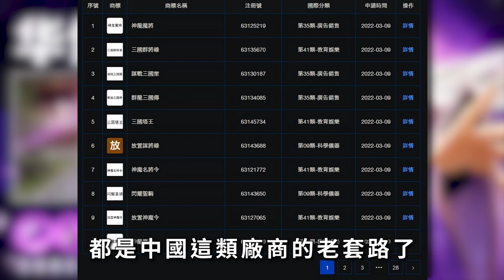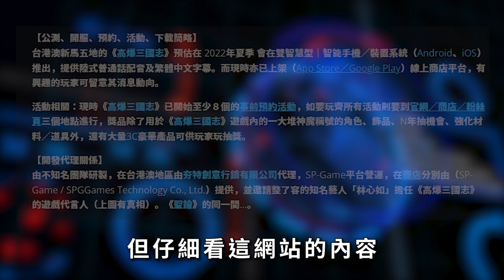【４０-有心版】《高爆三國志/超爆三國志》林心如姐姐，我喜歡妳的戲劇的...雖然代言遊戲的品味讓人一言難盡